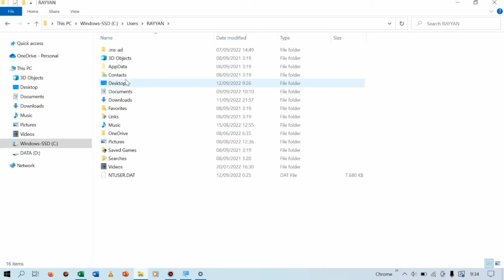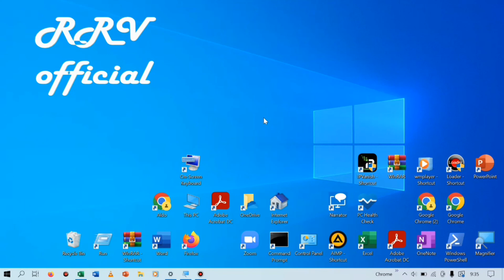Cara Mengatasi Icon Desktop Sama Semua di Windows 10 Laptop / PC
Assalamualaikum, kali ini saya share video tentang bagaimana cara mengatasi icon di desktop windows 10 yang sama semua. Oke untuk lebih jelasnya, langsung saja simak video ini sampai akhir ya . Thanks ya. Wassalamualaikum.

icon desktop sama semua windows 10,